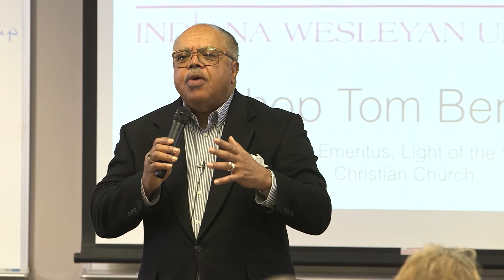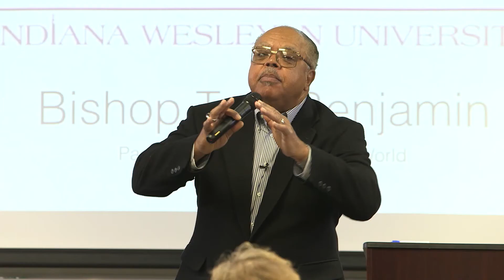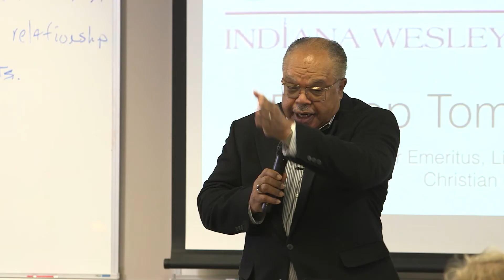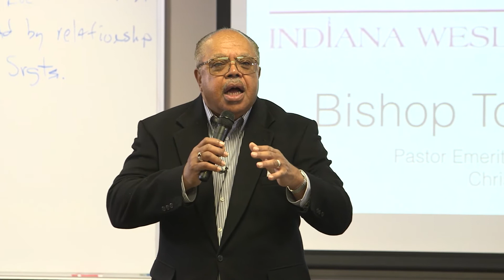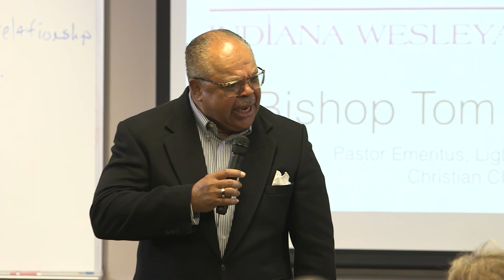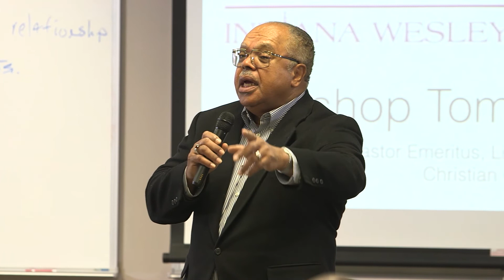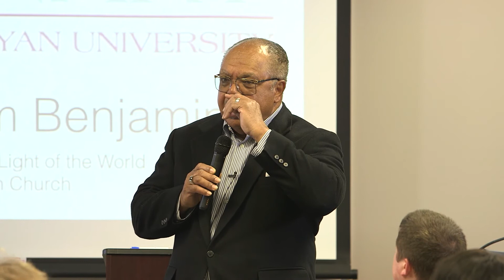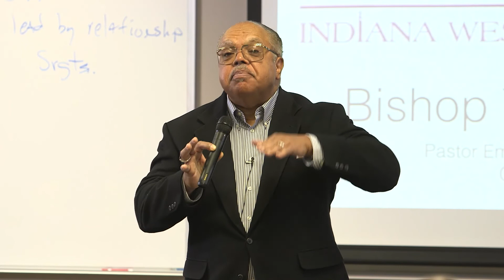6:15 - Bishop Tom Benjamin - The Ragman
Bishop Tom Benjamin tells the story of the Ragman.